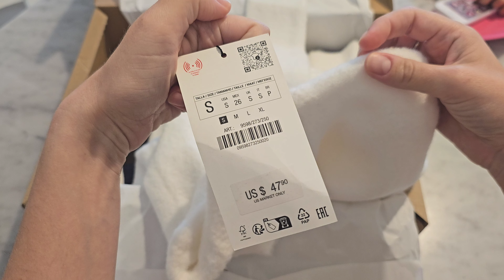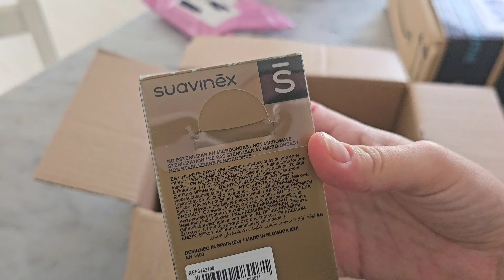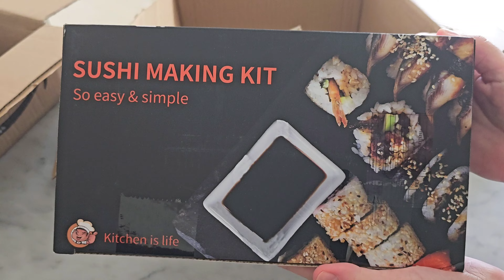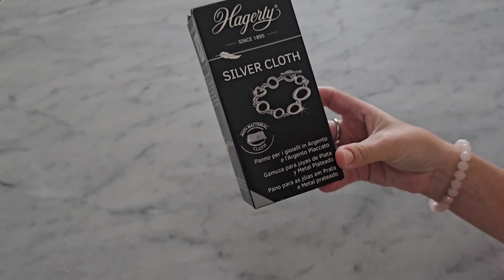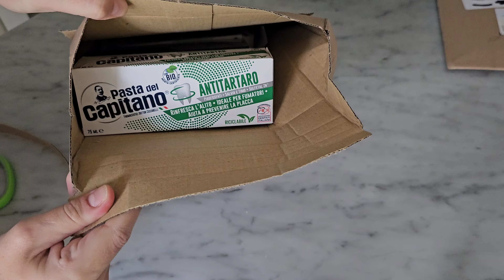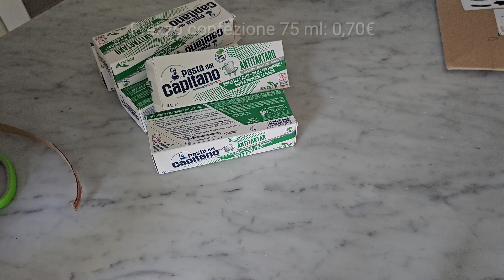SHOPPING ULTIMO MESE | Apro i pacchi accumulati in questo periodo ZARA, VINTED, AMAZON E...SORPRESA!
Ciao ragazze! In questo video vi farò vedere tutti gli acquisti che ho fatto online nell'ultimo mese. Ho accumulato un po' di pacchi così da creare un bel video unboxing ricco di shopping di vario genere. Vedremo nuovi maglioni di Zara della collezione autunno inverno 2023, affari trovati su Vinted, qualche chicca per le unghie e acquisti convenienti su Amazon.

Pronte per vedere quello che ho comprato??😊 Spero che il mio shopping vi piaccia e che possa esservi di ispirazione!😍🛍

Tutte le opinioni sui prodotti mostrati sono personali e sincere, totalmente basate sulla mia esperienza.

🛍🛒i miei prodotti preferiti e consigliati su Amazon

ccomeclaudia